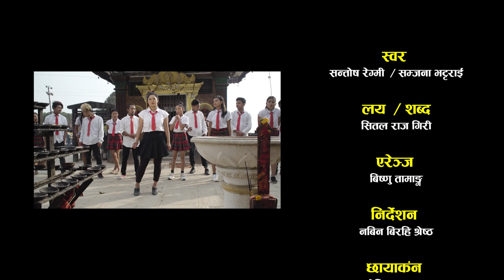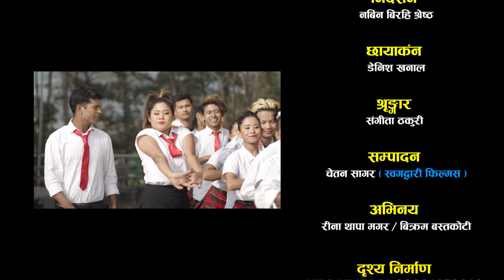New Nepali Song 2019/2076 "LALI JOWAN CHATTAI" By Santosh/ Samjhanat FT Rina Thapa / Bikram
NBS MEDIA Presents :-
Song:- LALI JOWAN CHATTAI
Vocal:-  Santosh Regmi/ Samjana Bhattarai
Lyrics:- Sital Raj Giri
Audio/video:- NBS MEDIA Pvt.Ltd.
Director:- Nabin Birahi Shrestha
Cinematographer:- Denish Khanal
Choreograph : Dilip Rai
Editor:- Chetan Sagar
Artists:-Rina Thapa / Bikram Basta Koti
Post Production:- NBS MEDIA Pvt.Ltd

Audio/ Video Available Only On NBS MEDIA Pvt. Ltd.

All the Audio and Video rights of this Music Video is owned only by NBS MEDIA Pvt. Ltd.